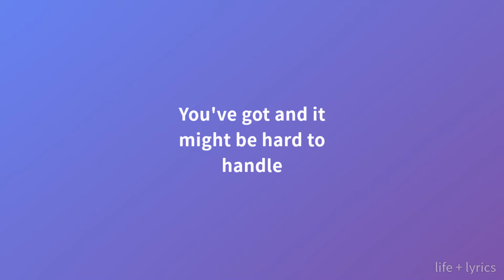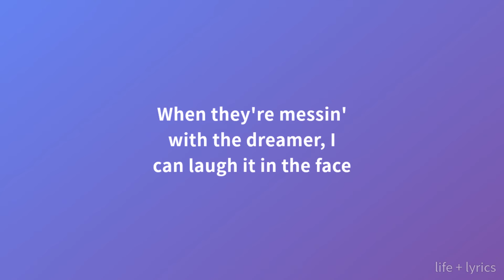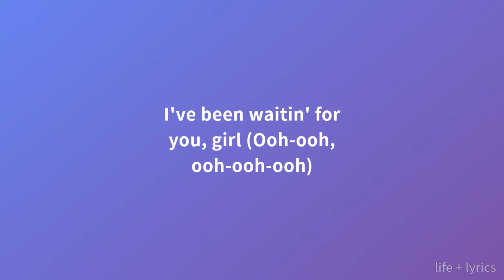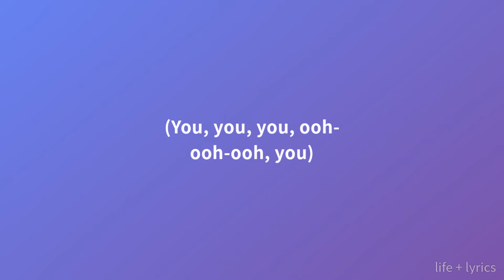Daryl Hall & John Oates - You Make My Dreams (Come True) [Lyrics]